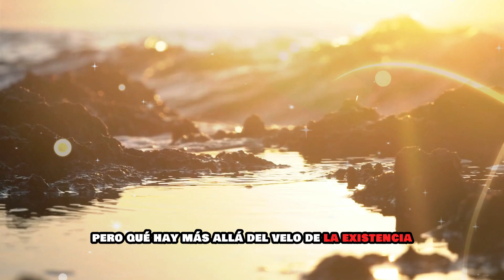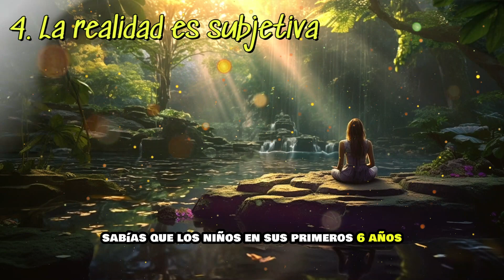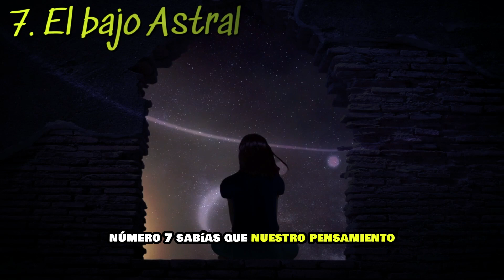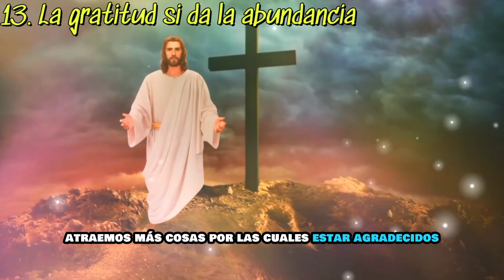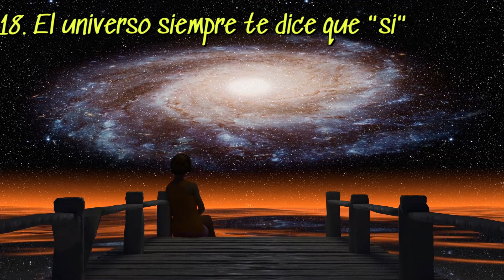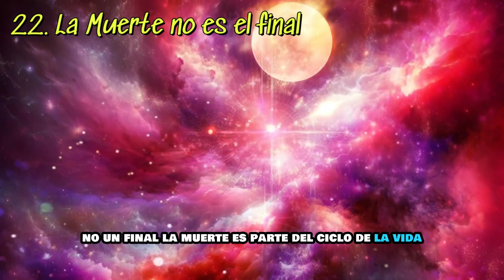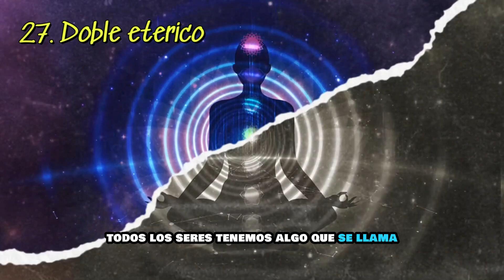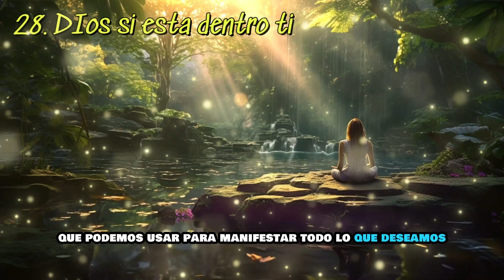29 Secretos Espirituales que Debes Saber Antes De...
Descubre los 29 secretos más asombrosos del universo espiritual. Sumérgete en un viaje fascinante a través de conocimientos ancestrales, experiencias místicas y revelaciones sorprendentes. Desde la ciencia detrás de la intuición hasta los misterios de la vida después de la muerte, este video te abrirá los ojos a un mundo de posibilidades infinitas. ¿Estás listo para expandir tu conciencia y conectar con tu yo superior? Aprende sobre chakras, aura, vidas pasadas, sincronicidad y mucho más. ¡No te pierdas esta oportunidad de desvelar los enigmas del universo!